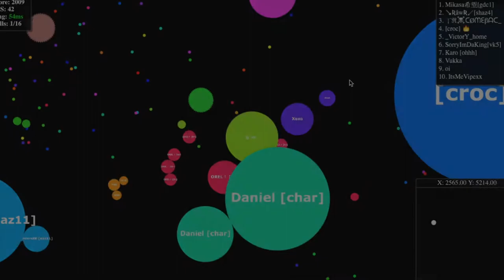GOTA.IO BEST MOMENTS #3 | DOUBLESPLIT TRICKSPLITS, CANNONS, UNDERSIZE POPSPLIT!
idk what to to put in here lmao

oh i forgot if u put usp tag in gota u will get usp skin:D